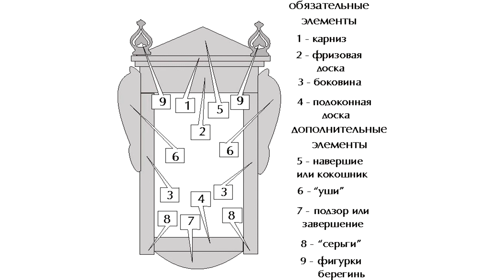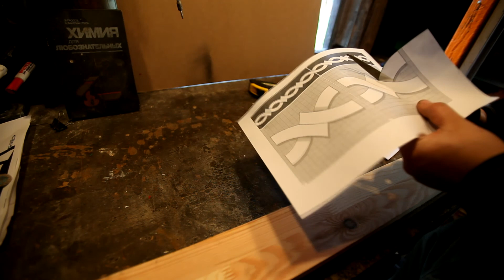DIY: Резные наличники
Делаю резные деревянные наличники своими руками.